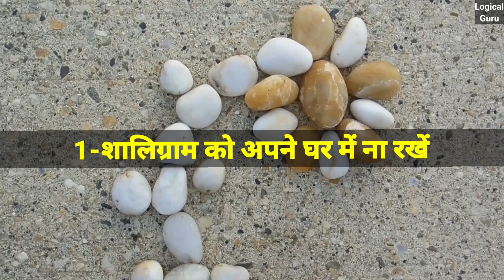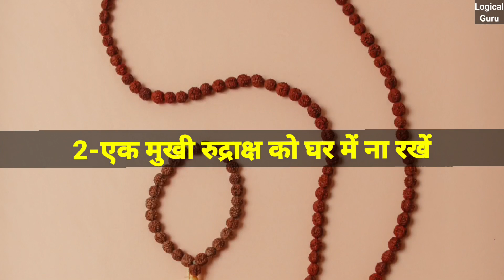यह दो चीजें घर में कभी ना रखें नकारात्मक ऊर्जा आएगी | Sadhguru Hindi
वीडियो के बारे में:- सद्गुरु बता रहे हैं कि अगर आप कुछ चीजें घर में रखेंगे तो वह कैसे वह आपके परिवार को नुकसान पहुंचा सकते हैं

अन्य वीडियो:-

1-This video has no negative impact on the original works
2-This video is also for teaching purpose
3-Original content is transformed to create unique Videos
4-I only used bits and pieces of videos to get the point accross wherever necessary

Sadguru
Sadhguru
Sadhguru Latest
sadhguru hindi